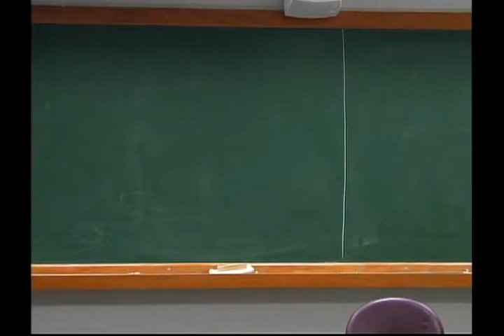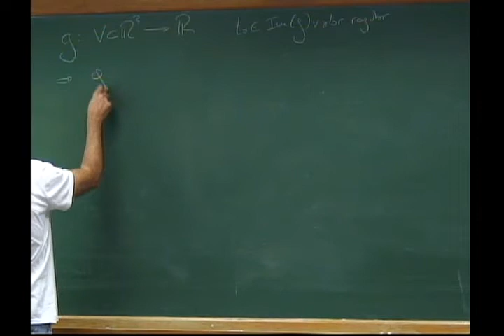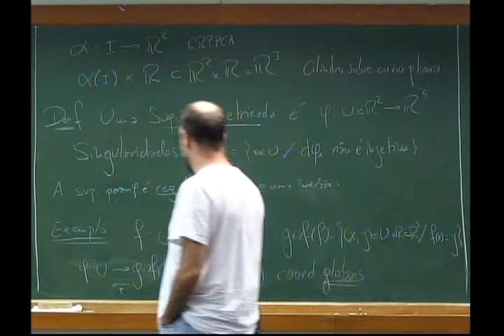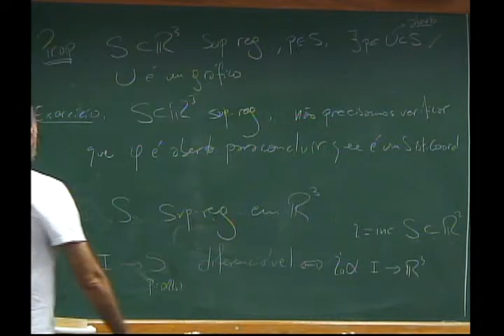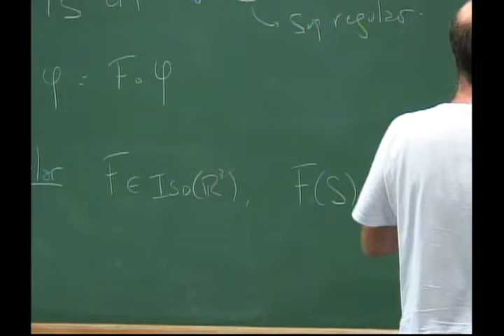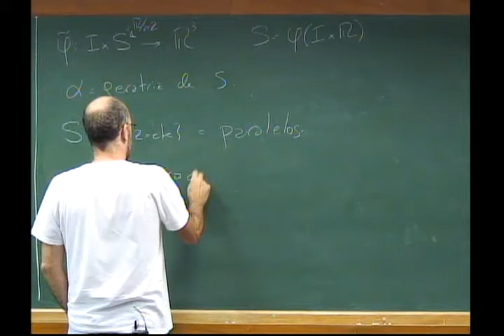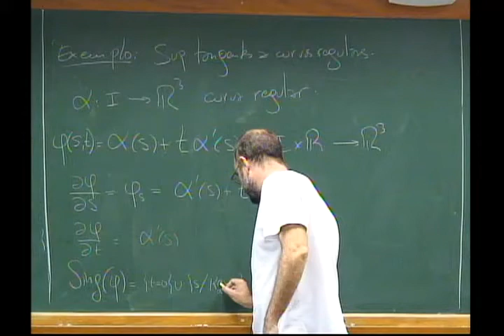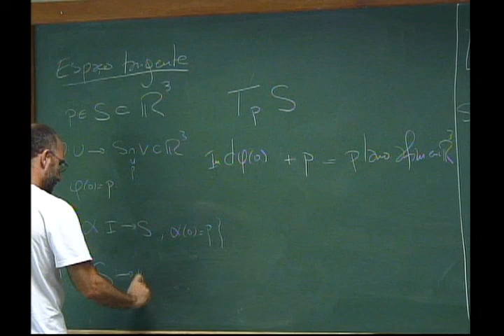Programa de Mestrado: Geometria Diferencial - Aula 02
Programa de Mestrado 2014: Geometria Diferencial
Professor: Luis Adrián Florit

Pré-requisito: Análise em variedades (variedades e tensores), Teorema fundamental das equações diferenciais ordinárias (podendo ser cursada em paralelo).

Curvas e superfícies no R3. Primeira forma fundamental, área. Aplicação normal de Gauss; direções principais, curvatura Gaussiana e curvatura média, linhas de curvatura. Exemplos clássicos de superfícies. Geometria intrínseca: métrica e derivada covariante, o teorema Egregium; curvatura geodésica; equações das geodésicas, cálculo de geodésicas em superfícies. O teorema de Gauss-Bonnet. Rigidez da esfera em R3 e Teorema de Alexandrov. Fibrados, fibrados vetoriais e fibrados principais.
Conexões em fibrados. Mapas de fibrados, pull-back. Subfibrados e Teorema de Frobenius. Teoria de Chern-Weil. Teorema de Gauss-Bonnet em dimensões superiores. Outros tópicos.

Referências:
CARMO, M. – Differential Geometry of Curves and Surfaces. Englewood Cliffs, Prentice-Hall, 1976.
DUPONT, J. – Fiber Bundles in Gauge Theory, Arhus Universitet, 2003.
DUPONT, J. – Curvature and Characteristic Classes, Springer, 1978.
KOBAYASHI, S. e NOMIZU, K. – Foundations of Differential Geometry, Wiley  - Interscience, 1996.
MADSEN, H. – From Calculus to Cohomology: De Rham Cohomology and Characteristic Classes, Cambridge University Press, 1997.
MONTIEL, S. e ROS, A. - Curves and Surfaces, Graduate Studies in Mathematics, vol. 69, AMS, 2005.
POOR, W. A. – Differential Geometric Structures, Dover Publicaitons; Dover Ed edition, 2007.
SPIVAK, M. – A Comprehensive Introduction to Differential Geometry, vol.3, Berkeley, Publish or Perish, 1979.